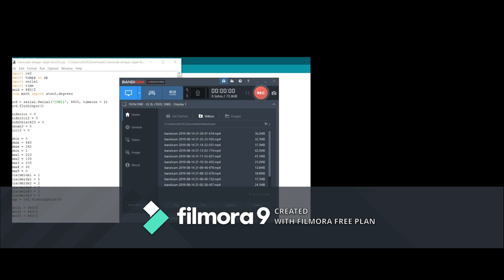Image Processing Autonomous Car with OpenCV and Fuzzy Logic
Bachelor Degree of Electrical Engineering.